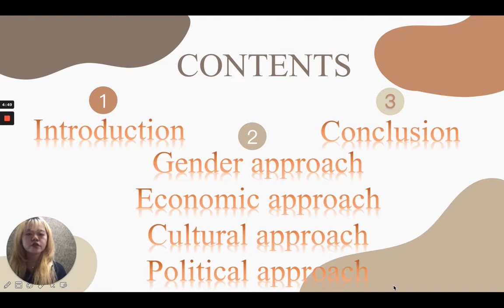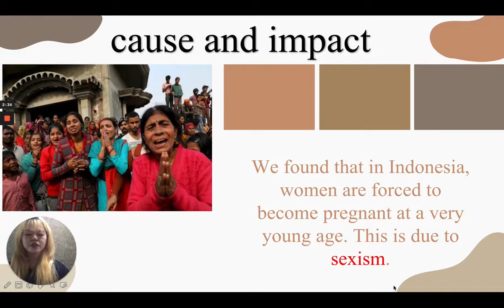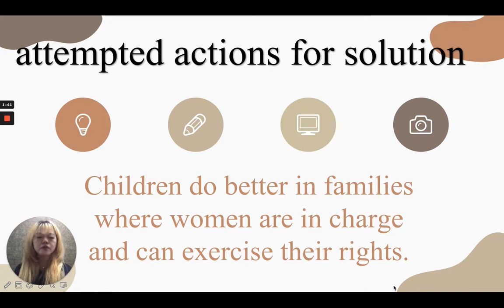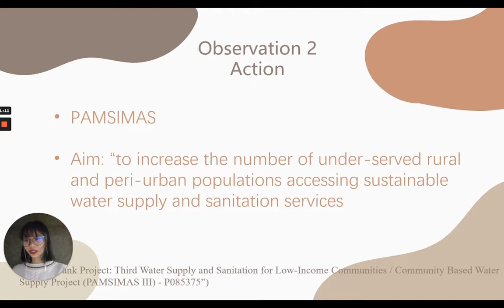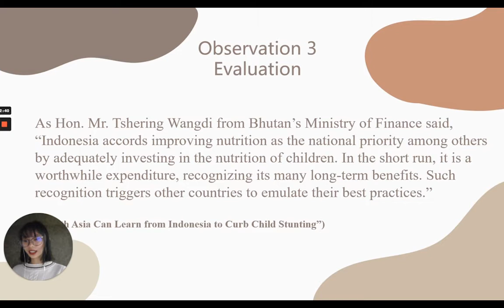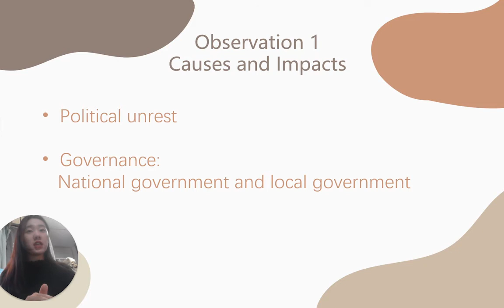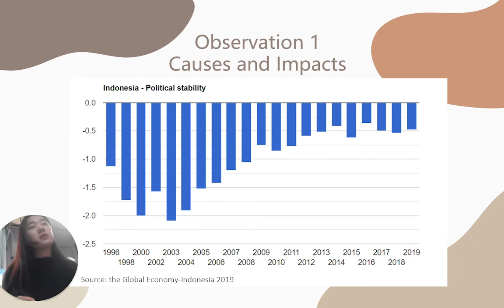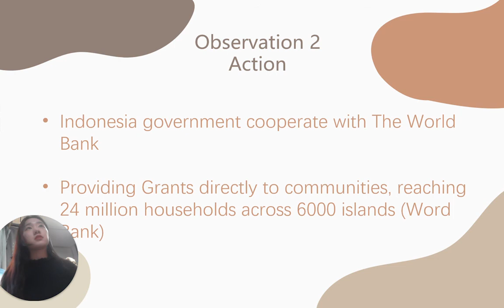INTS 2020 Group A Presentation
The problem of malnutrition in Indonesia